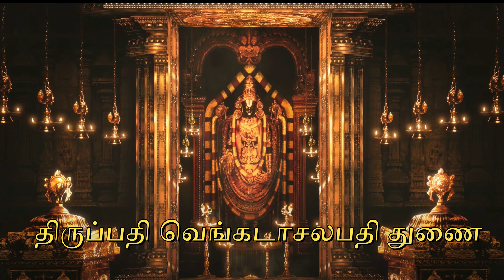நவராத்திரி 2022 | லண்டன் | 4K || VR Vlogs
I don't have any rights to this music ! It is just to promote music and movies !

1st Song - Jaya Sreenivasa Jaya Venkatesa·

Licensed to YouTube By : DVV Entertainment

2nd Song : Ayigiri Nandini from the film Mookuthi Amman
Song: Aigiri Nandini
Composed, Arranged And Produced By Girishh Gopalakrishnan
Singer - Aruna Sairam
Lyrics- Pa Vijay
Licensed to YouTube By : ThinkMusicIndia